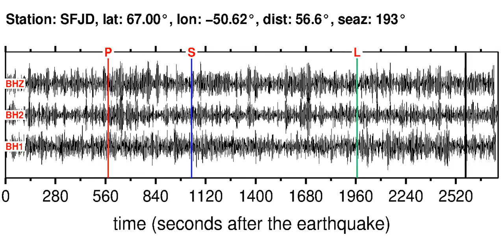Earthquake in NEAR COAST OF VENEZUELA (M6.10): 2013/10/12 02:10:29 GMT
Sonifications of the NEAR COAST OF VENEZUELA (M6.10) earthquake (2013/10/12 02:10:29 GMT).